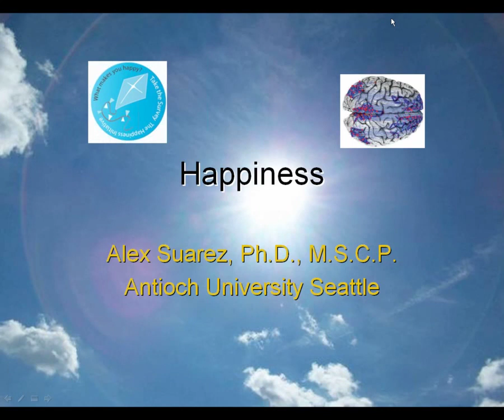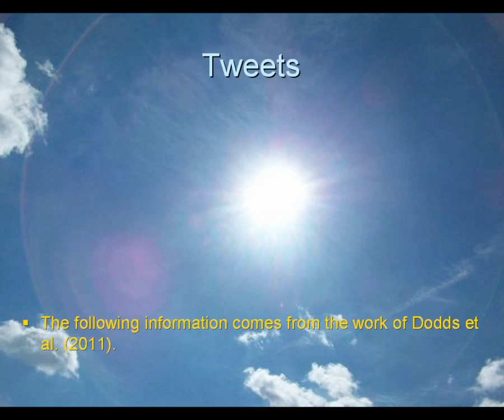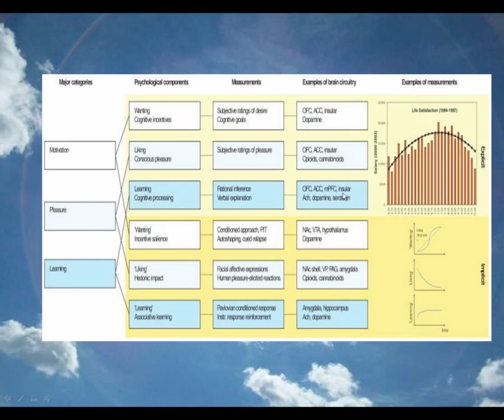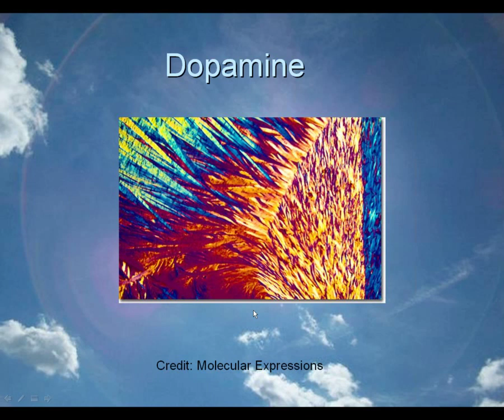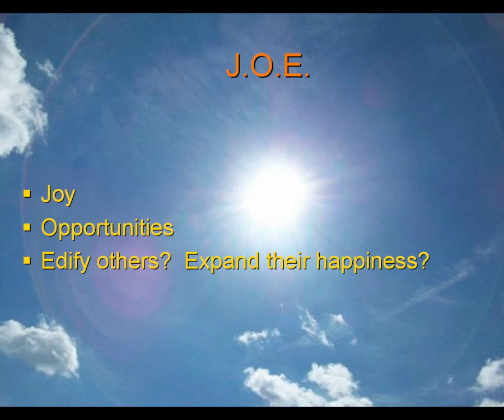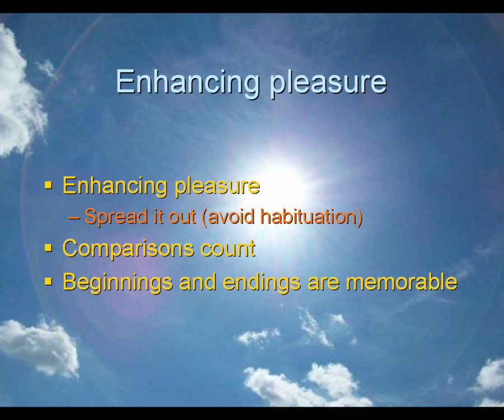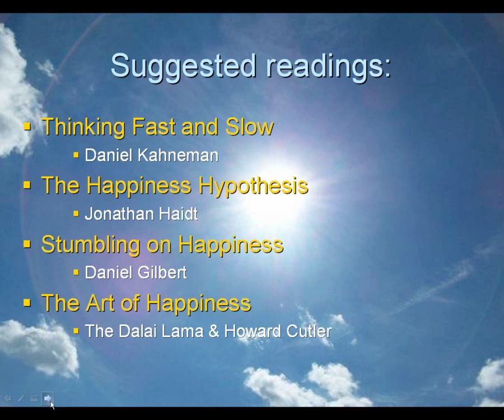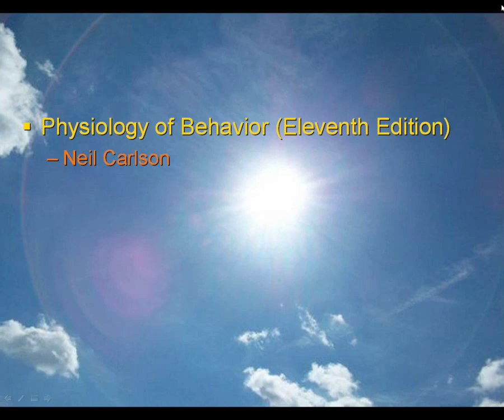Dr Alejandra Suarez on happiness and the stories we tell ourselves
Dr. Alex Suarez gave a  presentation that aims at integrating different forms of happiness.  It will emphasize the short and long-term views of what makes us happy and what fools us into thinking we could be happy, but does not fully satisfy (hint: the stories we tell ourselves make a big difference).   The presentation will also review how the brain pathways for pleasure and yearning inform our choices, and how to work with expectations for happiness, so acute this season of the year. Dr. Alex Suarez is core faculty in the doctoral program in Psychology at Antioch University, Seattle.  She received her Ph.D. in Clinical Psychology from the University of Washington and also holds a post-doctoral masters in Clinical Psychopharmacology from Alliant University.  Dr. Suarez has also taught at the University of Washington, Argosy University, Seattle University and the National University of Mexico.  Dr. Suarez founded and directed the first Latin-American graduate program in Applied Behavioral Analysis.  She is also a founding member for the Washington School of Professional Psychology. She has been president of the Washington State Psychological Association, and has served as chair of the Psy.D. program at Antioch University Seattle.   She is interested in integrating a bio-psycho-social view in her work, and has worked extensively with international clients.